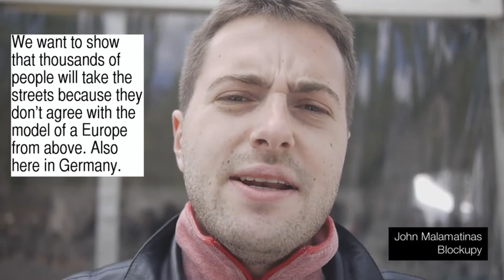Solidarity to Greece: Week of Action 20-26 June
Call for a European mobilization